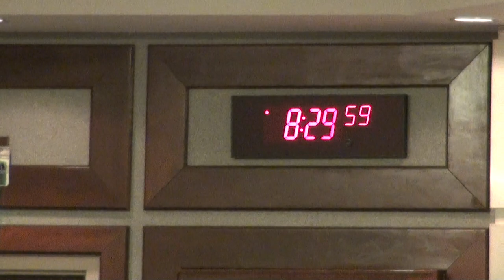Forsyth County GA Commissioner District 5 Debate 04/18/16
Candidates: Chandon Adams, Justin Hawkins, and Laura Semanson, debate for Forsyth County Commission District 5 on Monday, April 18, 2016.

Debate hosted by the Forsyth County Republican Party. Chairman Jason Mock hosts, and Joel Natt moderates the debate at the Forsyth County Administration Building in Cumming, Georgia.

VOTE on Tuesday, May 24, 2016 for Forsyth County District 5 Commissioner.